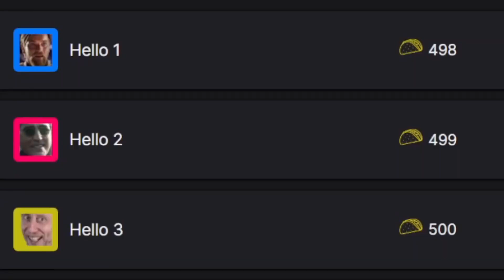WWE 2K22: How To Get Luke Gallows & Karl Anderson W/ Secret Trons & Signs!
Last night, on the Season Premiere of Monday Night RAW, one of the more well known tag teams of the last 10 years made their return to the company to aid their long time friend, AJ Styles, and that is of course, The Good Brothers, Luke Gallows and Karl Anderson, so today, we're showing you how to get them in WWE 2K22, along with a few extra goodies & secrets!

🔗LINKS